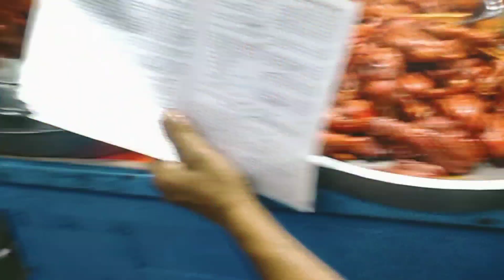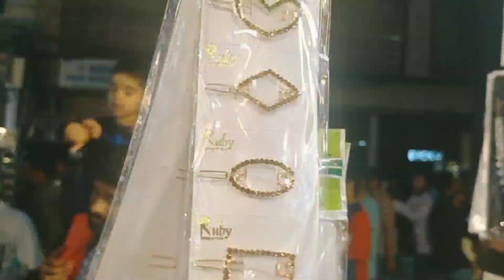Charminar Night Bazaar Ramzan Special||Charminar Night Market Shopping||Hyderabad||KV Vanaja's World